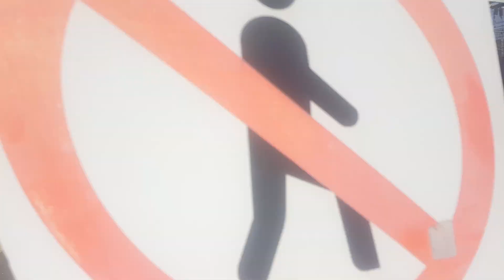Trains at London Euston WCML 23/7/16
So today I visited London Euston on the WCML

This was a really good station to do again and with a lot of traffic such as a large volume of London Midlands and Virgin Trains and a bit of London Overground which was good

My next station is Clapham Junction on the SWML and the BML

Facebook Groups: Scouse Trainspotter1999
Xbox live: D34D 5T0RM 03
Skype: Jamesth14